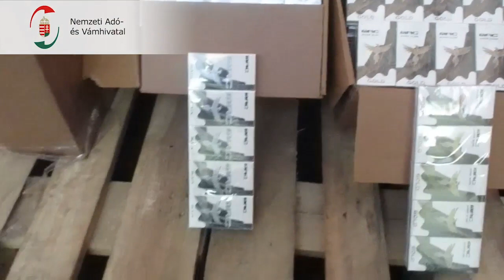«Сліпа» Закарпатська митниця. Що відомо про контрабанду на 5 мільйонів доларів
Задекларовані брикети виявились майже мільйоном пачок цигарок, які пропустили до Європи закарпатські митники.

5 березня поліція повіту Сабольч-Сатмар-Берег на міжнародному прикордонному переході Захонь-Чоп на україно-угорському кордоні затримала вантажівку, в якій згідно поданих документів знаходились паливні брикети. При детальному огляді вантажу у багажному відсіку виявили 994 950 пачок цигарок, упакованих в коробки. Водія вантажівки, котрий приховав товар від митного контролю, заарештували.

Збитки, завдані незаконним ввезенням підакцизних товарів на територію Угорщини, оцінюються у 1,5 мільярди форинтів. За курсом валют НБУ станом на 11 березня – це 4,9 мільйона доларів США або понад 136 мільйонів гривень.

Контрабанду на майже 5 мільйонів доларів «не помітили» працівники митного посту «Тиса». В офіційному коментарі Держмитслужба , що внутрішня безпека Служби з’ясовує обставини і встановлює факти причетності до нелегального ввезення цигарок в Угорщину працівників митниці.

Деякі регіональні ЗМІ називають власником рекордної за сумою збитків партії контрабандного товару ексмитника і власника ФК «Минай» Валерія Пересоляка, котрий минулого року повернув собі контроль за Закарпатською митницею.

Нагадаємо, наприкінці 2020 року в Угорщині вилучили контрабанду із закарпатським слідом на суму 1,125 мільярди форинтів. В перерахунку на долари США збитки оцінюються у 3,6 мільйонів, на національну валюту – понад 102 мільйони гривень.